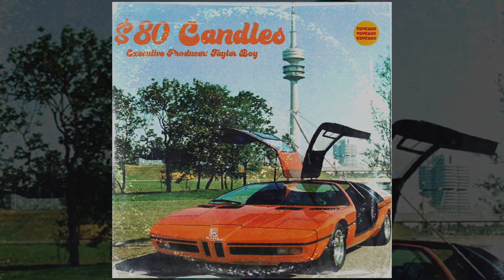LARRY JUNE X JAY WORTHY X CARDO TYPE BEAT "$80 Candles" | Chill Instrumental 2022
This beat is called, "$80 Candles", inspired by the likes of Larry June, and Cardo.

Sampled Boom Bap Beat
Chill Instrumental 2022

Wiz Khalifa 2019
Taylor gang
The Free Minded
Jet life
Chill Instrumental

Currensy 2022
Cardo Type Beat 2022